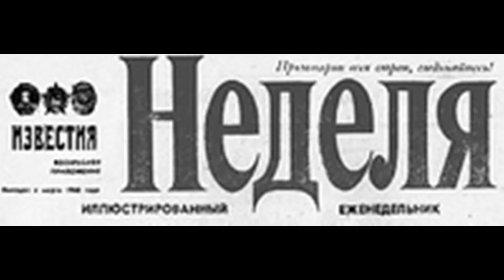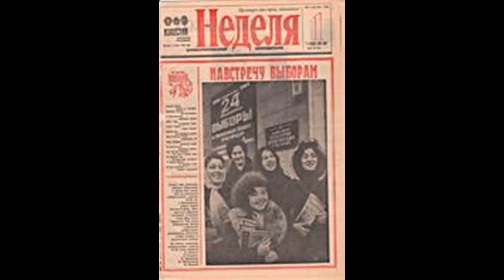INSECTS AND UFOS: A VERY INTERESTING STUDY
...According to ... scientists from one of the American research institutes have discovered a truly amazing connection between unidentified flying objects (the so-called flying saucers) and the mass migration of the pest of forest lands ...